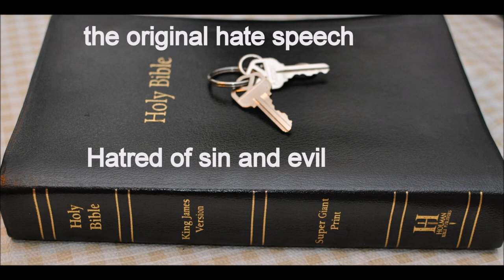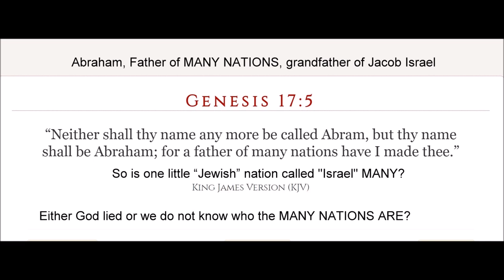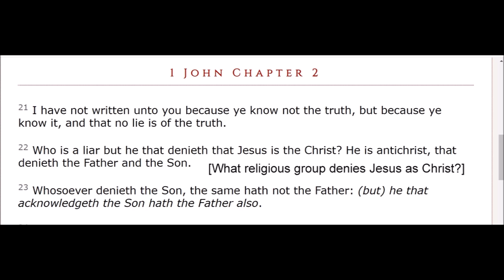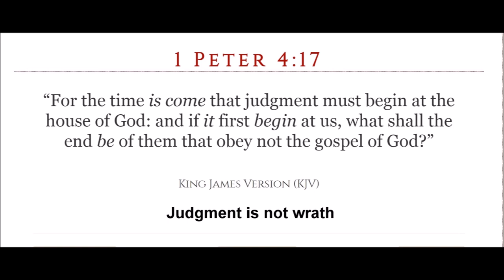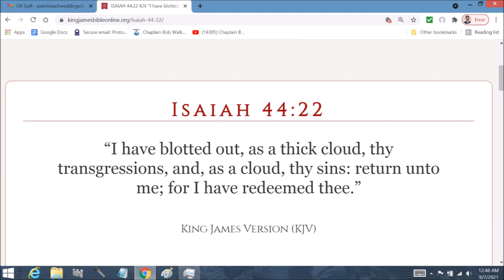Armies of the Lord 4 Jerusalem vs Assyria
22 Whom hast thou reproached and blasphemed? and against whom hast thou exalted thy voice, and lifted up thine eyes on high? even against the Holy One of Israel.
23 By thy messengers thou hast reproached the Lord, and hast said, With the multitude of my chariots I am come up to the height of the mountains, to the sides of Lebanon, and will cut down the tall cedar trees thereof, and the choice fir trees thereof: and I will enter into the lodgings of his borders, and into the forest of his Carmel.
24 I have digged and drunk strange waters, and with the sole of my feet have I dried up all the rivers of besieged places.
25 Hast thou not heard long ago how I have done it, and of ancient times that I have formed it? now have I brought it to pass, that thou shouldest be to lay waste fenced cities into ruinous heaps.

26 Therefore their inhabitants were of small power, they were dismayed and confounded; they were as the grass of the field, and as the green herb, as the grass on the housetops, and as corn blasted before it be grown up.
27 But I know thy abode, and thy going out, and thy coming in, and thy rage against me.
28 Because thy rage against me and thy tumult is come up into mine ears, therefore I will put my hook in thy nose, and my bridle in thy lips, and I will turn thee back by the way by which thou camest.
29 And this shall be a sign unto thee, Ye shall eat this year such things as grow of themselves, and in the second year that which springeth of the same; and in the third year sow ye, and reap, and plant vineyards, and eat the fruits thereof.

30 And the remnant that is escaped of the house of Judah shall yet again take root downward, and bear fruit upward.
31 For out of Jerusalem shall go forth a remnant, and they that escape out of mount Zion: the zeal of the LORD of hosts shall do this.

32 Therefore thus saith the LORD concerning the king of Assyria, He shall not come into this city, nor shoot an arrow there, nor come before it with shield, nor cast a bank against it.
33 By the way that he came, by the same shall he return, and shall not come into this city, saith the LORD.

34 For I will defend this city, to save it, for mine own sake, and for my servant David's sake.
35 And it came to pass that night, that the angel of the LORD went out, and smote in the camp of the Assyrians an hundred fourscore and five thousand: and when they arose early in the morning, behold, they were all dead corpses.

36 So Sennacherib king of Assyria departed, and went and returned, and dwelt at Nineveh.
37 And it came to pass, as he was worshipping in the house of Nisroch his god, that Adrammelech and Sharezer his sons smote him with the sword: and they escaped into the land of Armenia. And Esarhaddon his son reigned in his stead.